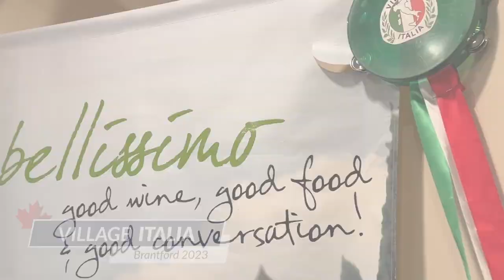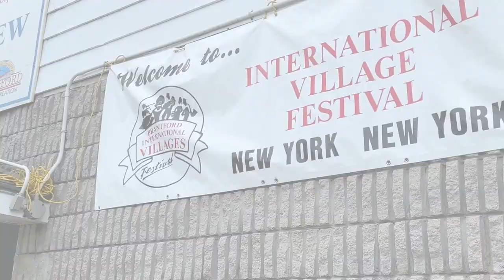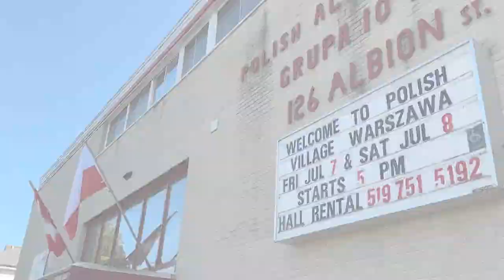Brantford Villages 2023 | MP Larry Brock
Had an incredible time exploring all 10 international villages at the 47th Brantford Villages Festival! Each one had its own charm and atmosphere. So glad the Villages are back, already counting down to next year's visit.